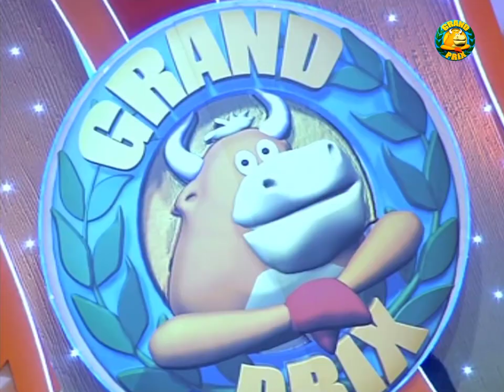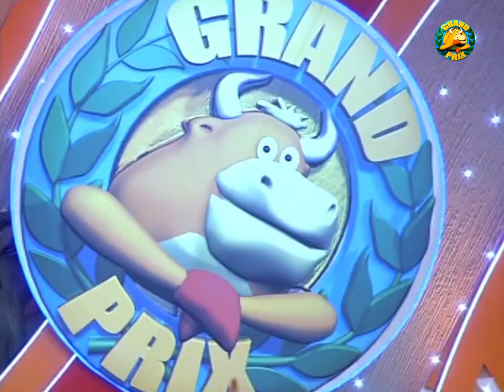Grand Prix del verano 2008 | Programa 8 (Completo)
¿Quieres que vuelva Grand Prix? Firma y difunde la petición
13º temporada del Grand Prix del verano y segunda en las televisiones autonómicas del concurso estival más famoso de la televisión.

Esta nueva etapa está presentada por Bertín Osborne y Natalia Rodríguez.

En este octavo programa de la 13º temporada, se enfrentan El Casar (Guadalajara) vs Mallén (Zaragoza), apadrinados por Patricia Betancourt y Poty respectivamente.

Subido con fines promocionales. Es una producción de Europroducciones TV junto a la Federación de Organismos de Radio y Televisión Autonómicos (FORTA),

Este programa fue emitido por las siguientes cadenas:
Canal Sur (RTVA - Andalucía)
Canal Nou (Actual À Punt Mèdia - C. Valenciana)
7RM (Región de Murcia)
CMM (Castilla La Mancha)
Aragón TV
Canal Extremadura